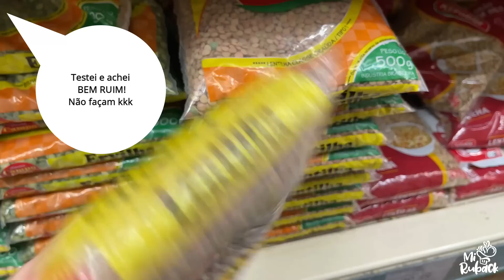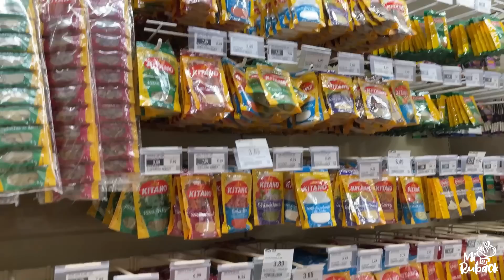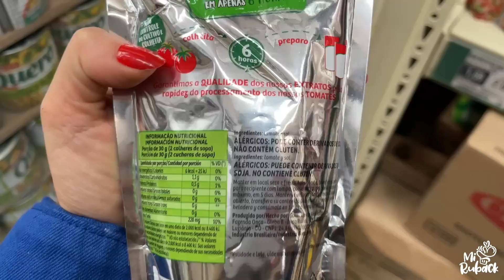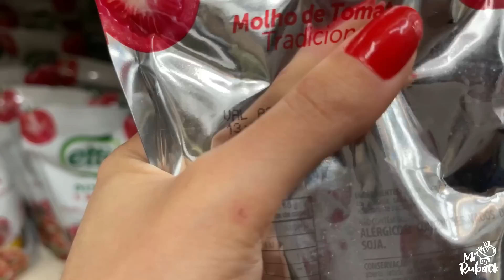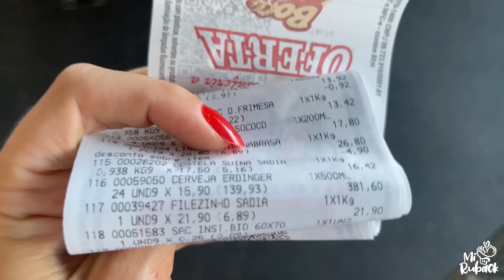VLOG| NOSSA COMPRA DO MÊS!! O que compramos??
Estava com saudades de postar minhas comprinhas!
Não consegui postar muito detalhado porque perdi as outras filmagens mas mostrei um pouco de foi minhas compras do mês, passou um pouco do que costumamos comprar pois foi comprinhas para receber minha família! Mas o maridão EXAGEROU! hahaha
Espero que gostem de acompanhar um pouco dessa nossa rotina aqui!
Mi!

Para um conteúdo mais aprofundado, conheça os meus e-books: ⬇️

Transforme sua alimentação de uma vez por todas e emagreça comendo o que você gosta. 👇

Acabe com os desconfortos causados pelos alimentos fermentáveis, se sinta bem consigo mesma e tenha uma vida mais saudável! 👇

Aprenda Receitas Deliciosas para você alcançar a Melhor Versão do seu corpo em pouco tempo e sem gastar rios de dinheiro para fazer a Dieta Cetogênica. 👇

Conheça 41 receitas secretas do Detox da Mi que vão auxiliar na desintoxicação do seu organismo, na redução do inchaço do seu corpo e no seu emagrecimento. 👇